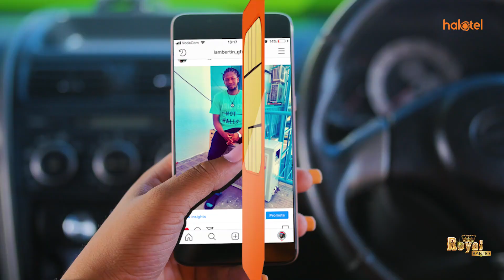UCHAGUZI YANGA WAWAKUTANISHA WACHEZAJI WA ZAMANI